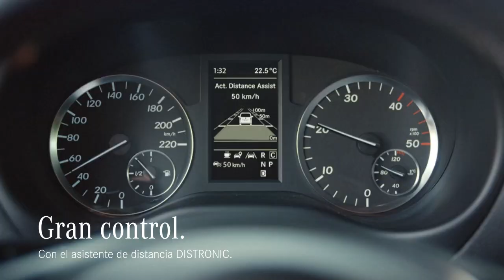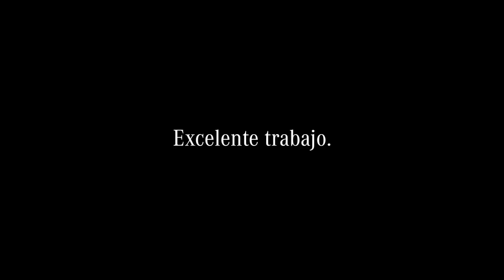Video Mercedes Benz Vito